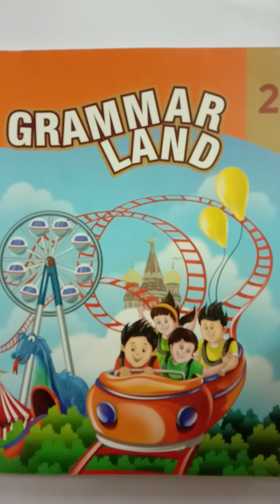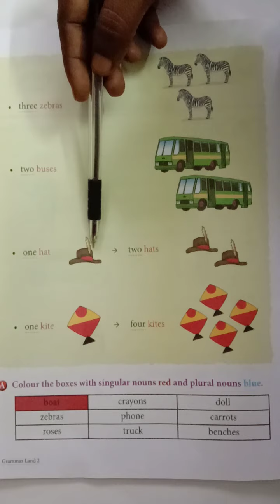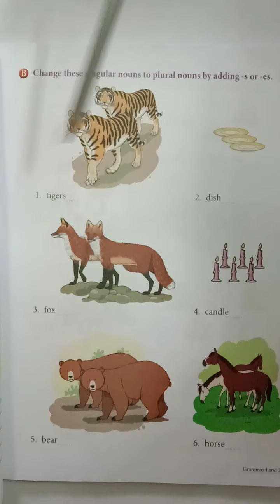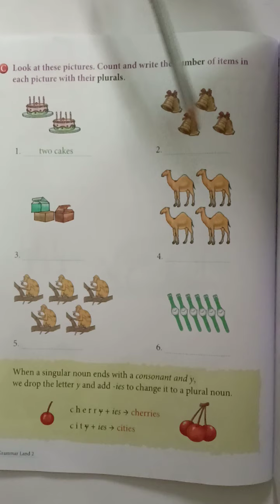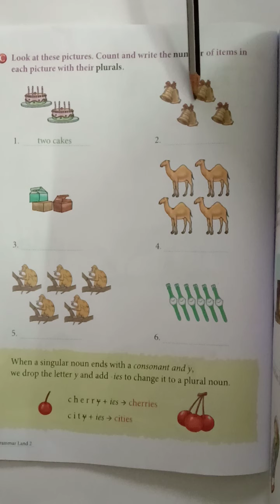II ENGLISH (18/7/2020)